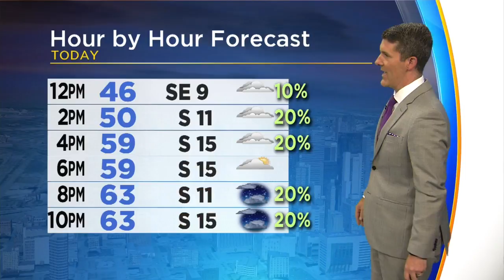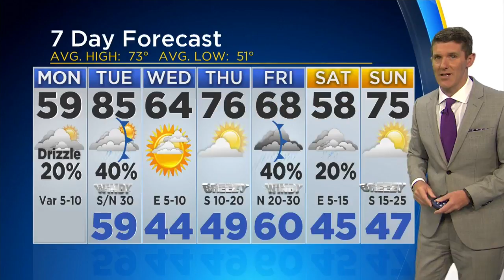Monday Afternoon Weather Update With Jeff Jamison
North Texas is seeing colder temperatures on Monday, with patchy drizzle or mist. Warmer temperatures return on Tuesday, but rain chances increase. Sunny skies are back on Wednesday.